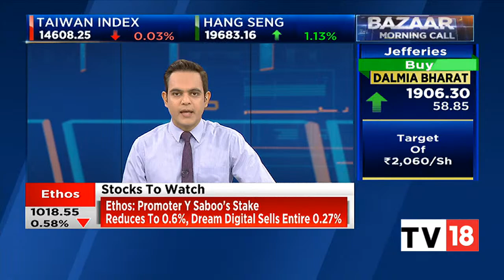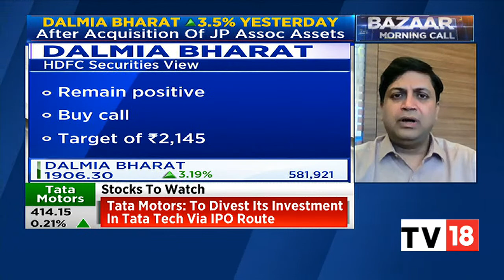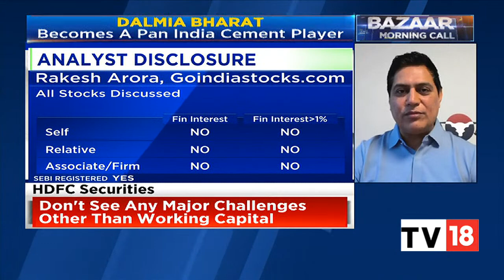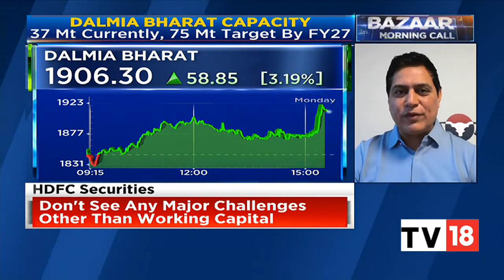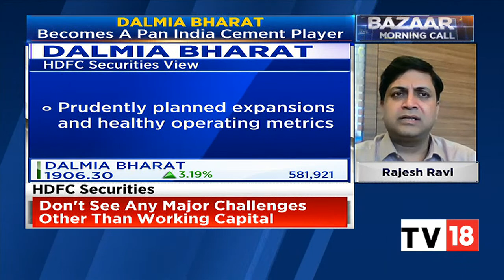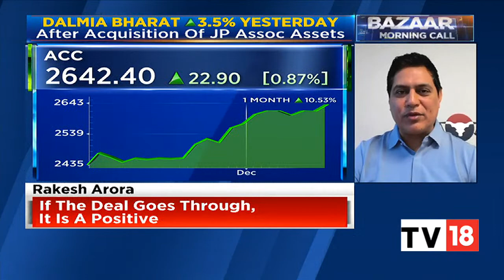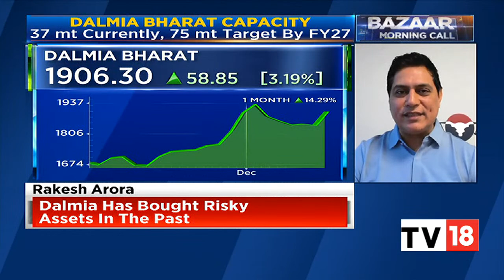Experts' Take On Dalmia Bharat's Acquisition Of Jaypee Group’s Cement Assets For ₹ 5,666 Crore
The Jaypee Group on Monday said that a binding agreement had been signed to sell the group’s cement business to Dalmia Cement (Bharat) Ltd at an enterprise value of Rs 5,666 crore. The binding agreement has been signed by Jaiprakash Associates and Jaiprakash Power Ventures. The divestment includes cement plants with an aggregate capacity of 9.4 million tonne, clinker assets with a capacity of 6.7 million tonne, and 280 MW capacity thermal power plant, the Jaypee Group companies said in a release. Proceeds from the divestment of the cement assets to Dalmia Bharat will be primarily used to repay Jaiprakash Associates’ debt.

In an exclusive conversation with CNBC-TV18, Rakesh Arora, Founder, goindiastocks.com & Rajesh Ravi, Institutional Research Analyst, HDFC Securities, speak on Dalmia Bharat's acquisition of Jaypee Group’s cement assets. Listen in.

n18oc_business